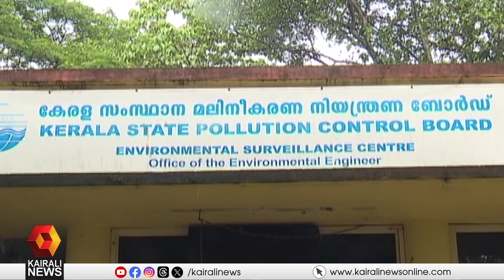പെരിയാർ മത്സ്യക്കുരുതി; എറണാകുളം ജില്ലാ കളക്ടർ പ്രാഥമിക റിപ്പോർട് സർക്കാരിന് സമർപ്പിച്ചു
Periyar fish farming; Ernakulam District Collector has submitted the preliminary report to the government